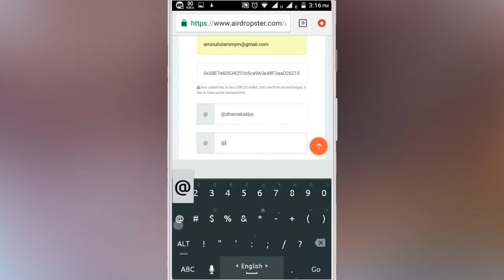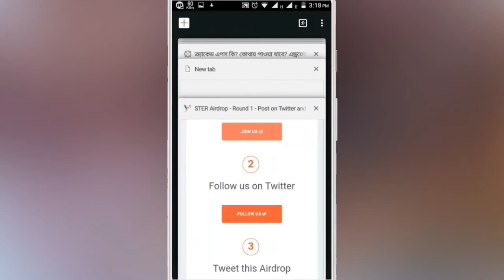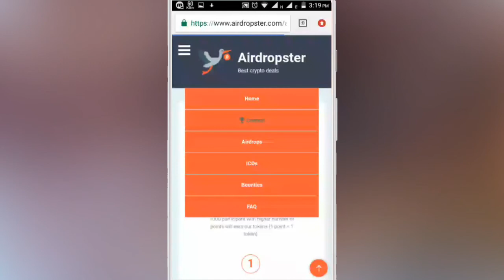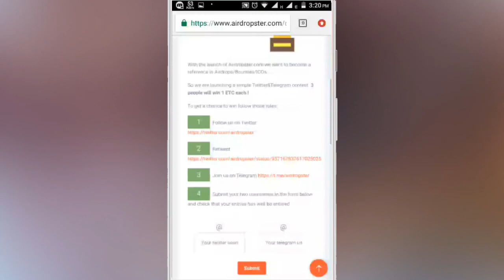free 500 ster token | new airdrop | new airdropster token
Today I am sharing a new token which name is ster. It's airdrop available now. You can join free. It's give everyone 500 ster coin for join airdrop.